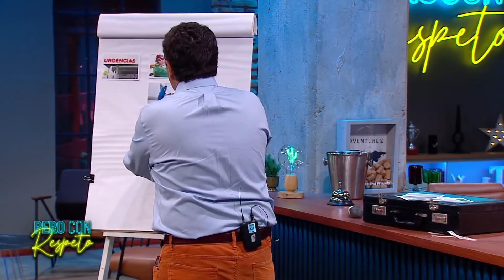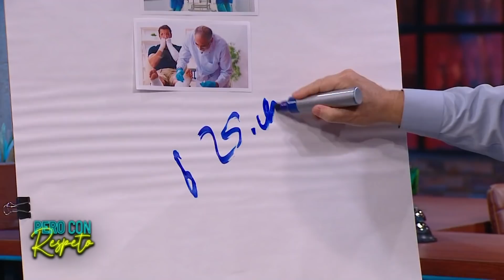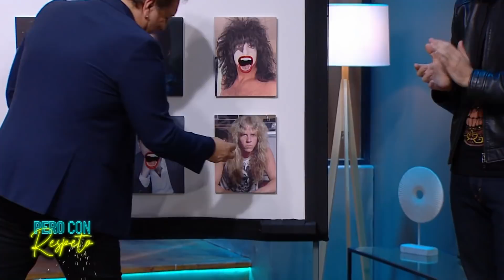Pero Con Respeto - Daniel Matamala | Capítulo 75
CAPÍTULO 20 DE ABRIL 2022 | Daniel Matamala fue el gran invitado de Pero Con Respeto, el late que lidera Julio César Rodríguez en Chilevisión.

El destacado periodista habló de su reciente soltería, su trabajo desde Ucrania y como el tatuaje de Maradona le salvó la vida en medio del conflicto.